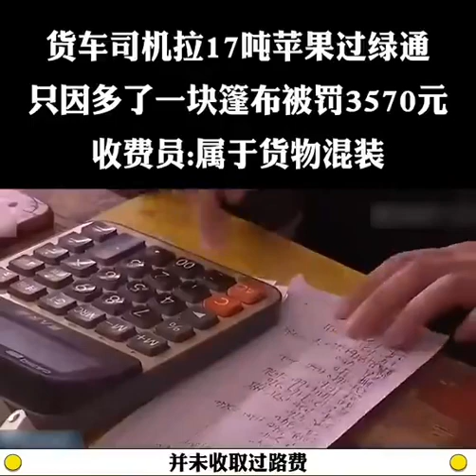货车司机拉17吨苹果过绿通，只因多了一块篷布被罚3570元。收费员：属于货物混装